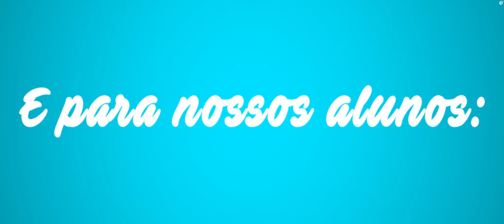Matrículas 2020 abertas! Venha estudar no Nazaré!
Informações:

📌 Madre Teresa Grillo Michel n°176 / Conselheiro Lafaiete.
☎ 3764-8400